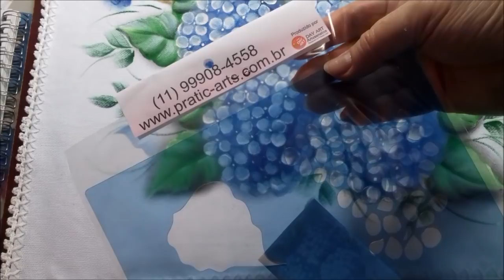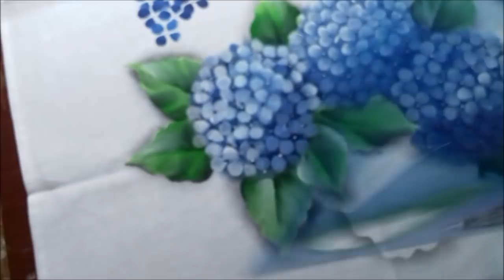HORTÊNSIAS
COMO PINTAR HORTÊNSIAS COM STENCIL